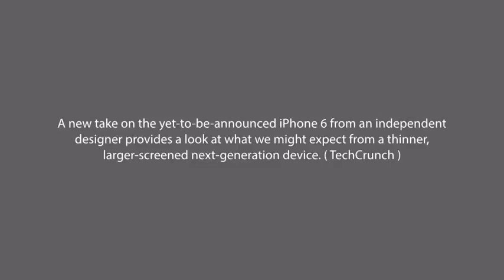iPhone 6 'Air' 2014 Concept HD - AzzurraTech